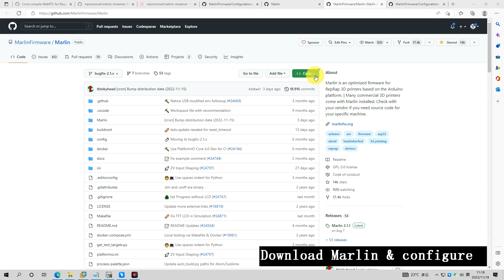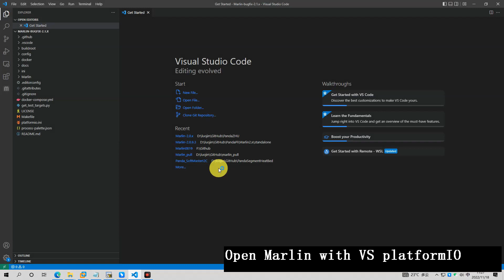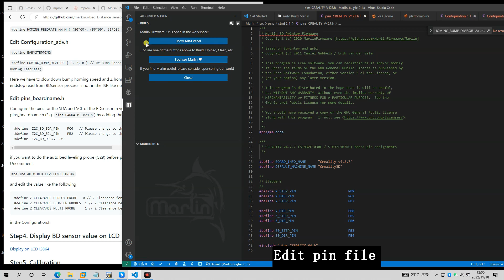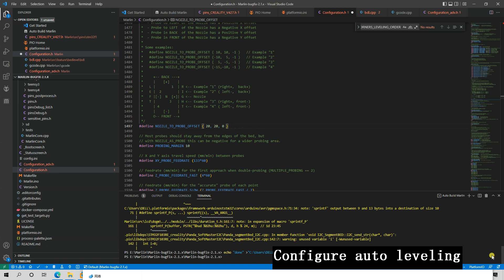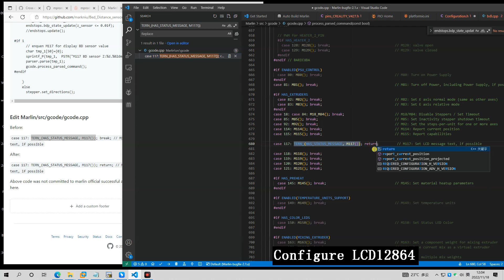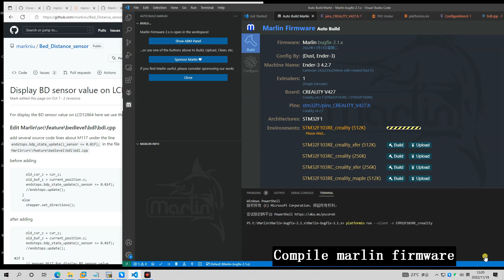Compile Marlin firmware of BDsensor for Ender3 Board V4.2.x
An example of configure Marlin firmware of Bed Distance sensor for Ender3  32bit Board V4.2.7